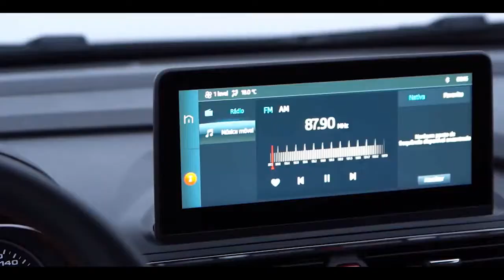JAC T50 Plus visual mais agressivo, seis air bags de série e teto solar elétrico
Além da exclusiva garantia de 6 anos, o JAC T50 Plus possui novo design robusto e arrojado. Muito mais tecnológico, agora com conexão Apple CarPlay e Android Auto, o T50 Plus é o SUV com o maior número de equipamentos de série do mercado brasileiro. Ele tem absolutamente tudo! Destaque para teto solar, novo painel com central multimídia de 10,25’ e airbags laterais dianteiro. Mas o pacote de itens vai muito além disso… Venha conhecer de perto o JAC T50 Plus, o SUV mais completo do mercado brasileiro!